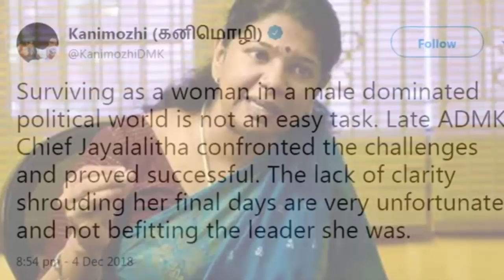மு.க.ஸ்டாலின் - ராஜாத்தி அம்மாள் கடும் வாக்குவாதம்